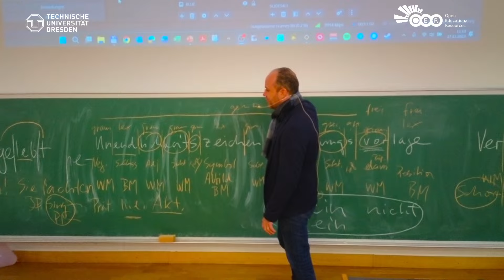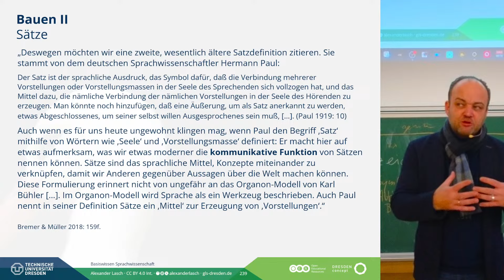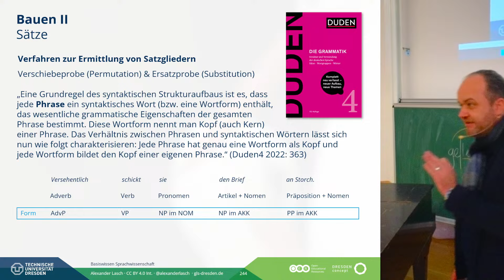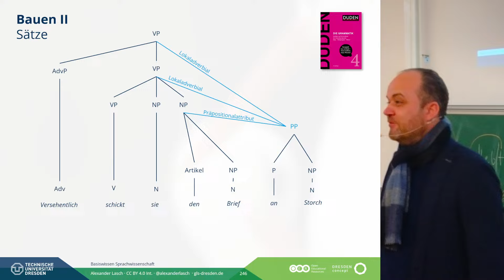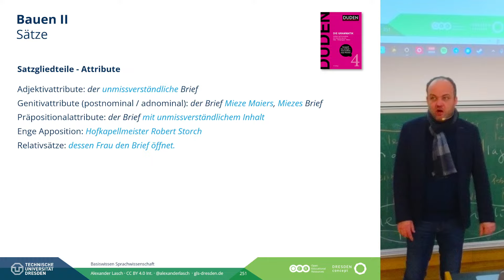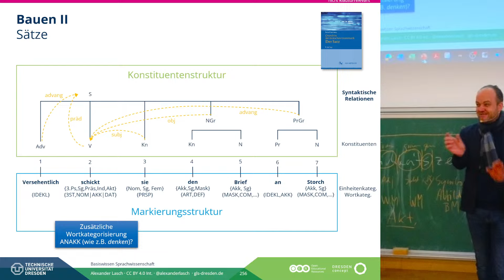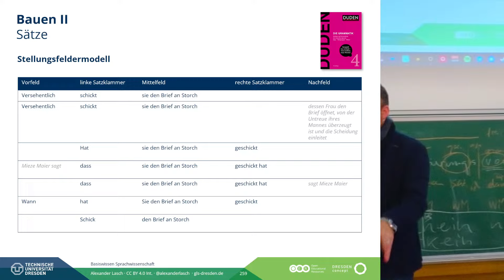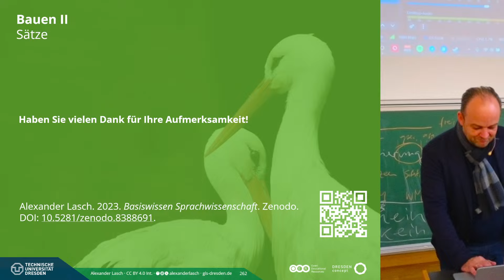Sätze (Bauen II). Basiswissen Sprachwissenschaft (WiSe 2023)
Wie beschreibt man Sätze systematisch? In der Vorlesung stehen Phrasenstrukturmodell, Konstituentenstrukturmodell und das Stellungsfeldermodell im Mittelpunkt. Die Vorlesung "Basiswissen Sprachwissenschaft" versteht sich als eine Überblicksvorlesung über die zentralen Sprachwissens- und Kommunikationsmodelle, die in der modernen Linguistik unser Bild von Sprachwissen und Kommunikation maßgeblich prägen. Die Vorlesung kann sowohl als Einführung in die germanistische Sprachwissenschaft besucht werden als auch zur Wiederholung und Vertiefung im Hinblick auf Abschlussarbeiten und -prüfungen.

═ Kapitel ═
00:00:00 Coldopener: Begrüßung
00:01:02 Intro
00:02:39 Bauen II: Sätze
00:02:57 Leitfragen und Lernziele
00:04:38 Literaturhinweise
00:07:35 Was ist ein Satz?
00:10:52 Analysebeispiel: "Versehentlich schickt sie den Brief an Storch."
00:15:00 Satzglieder und Phrasenstrukturmodell
00:36:22 Konstituentenstrukturmodell
00:52:40 Stellungsfeldermodell
01:03:49 Zusammenfassung und Ausblick

Präsentation (*.pdf): Alexander Lasch. 2023. Basiswissen Sprachwissenschaft. Zenodo. DOI

═ Short description in English ═
The lecture "Basiswissen Sprachwissenschaft" is an introduction to linguistics - in German. It introduces central linguistic knowledge and communication models that characterize modern linguistics. Topics are Semiotics, phonetics & phonology, morphology, syntax, valence grammar, semantics, prototype theory and diachronic/diatopic variation. The lecture is also available as a podcast as part of the "Vorlesungen zur Linguistik und Sprachgeschichte des Deutschen".